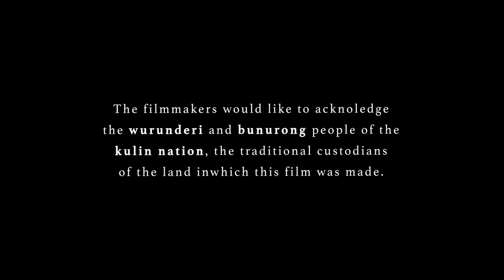"Bec" (coming of age short film)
"Bec" is a coming-of-age story that tries to capture what it's like to lose a friendship. The short film follows Annie as she desperately seeks to reconnect with her best friend Bec but a recent power outage turns out to be just one of her many problems.

Thanks again as always for your continued support :)